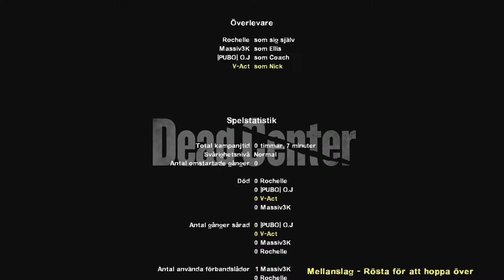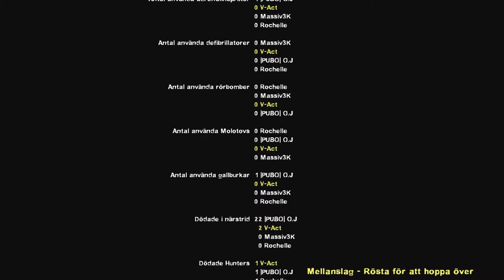Left 4 Dead 2 - Dead Center - Atrium Finale - Refuel the damn car! (The Gaming Ground)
It´s been months and months since the last time i played (and recorded) anything from L4D2 (last year in October to be exact). But last night me, O.J and Massiv3K played L4D2 all night long (we are all brothers).

So, we recorded the whole thing. And we started off with the last stage for the "Dead Center" campaign. Which would be the "Atrium Finale".

So, enjoy people!

Credits:
Gameplay - Robin "V-Act", Jonas "O.J" Adde "Massiv3K"
Produced and directed by - Robin "V-Act"
L4D2 - Valve and Turtle Rock Studios

Corrections:
I meant "Rochelle", not "Rachel" xD

● If you wanna show us some love back for all of our hard work. Then just buy yourself some nice games =) Thank you!

About Left 4 Dead 2:
The sequel to the critically acclaimed Left 4 Dead, Left 4 Dead 2 takes play in the deep South of the USA. Set in a modern day survival-horror universe, the co-operative gameplay of L4D casts four "Survivors" in an epic struggle against hordes of swarming zombies and terrifying "Boss Infected" mutants.

Left 4 Dead 2 adds melee combat to enable deeper co-operative gameplay, with items such as a chainsaw, frying pan, axe, baseball bat, and more.

Introducing the AI Director 2.0, L4D's dynamic gameplay is taken to the next level by giving the Director the ability to procedurally change weather effects, world objects, and pathways in addition to tailoring the enemy population, effects, and sounds to match the players' performance. The result is a unique game session custom fitted to provide a satisfying and uniquely challenging experience each time the game is played.

Featuring new Survivors, boss zombies, weapons, and items, Left 4 Dead 2 offers a much larger game than the original with more co-operative campaigns, more Versus campaigns, and maps for Survival mode available at launch.

Features:
- Co-operation of the Dead: The fan favourite co-op shooter returns with five brand new campaigns and a more detailed story.
- Survival equipment: Wield new melee weapons, including axes, baseball bats and a chainsaw -or make use of the new assault rifle or silenced machine gun.
- Mutant evolution: Face off against new mutant types, including the fast moving Charger, the new Wandering Witch and fire resistant zombies.
- Virtual Spielberg: Revamped AI director watches how you play and increases or decreases the challenge accordingly, even altering the layout of the levels as it sees fit.
- Team works: Four new characters to play as: TV reporter Rochelle, mechanic Ellis, conman Nick and an American football school coach known simply as... Coach.